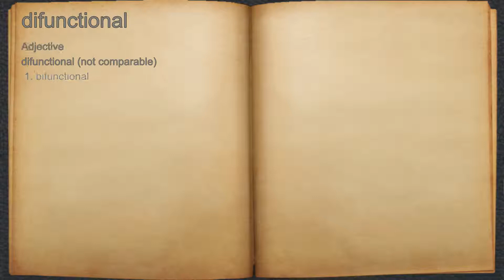What does difunctional mean?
A spoken definition of difunctional.

Intro Sound:
Typewriter - Tamskp